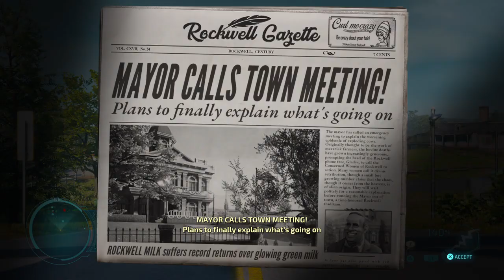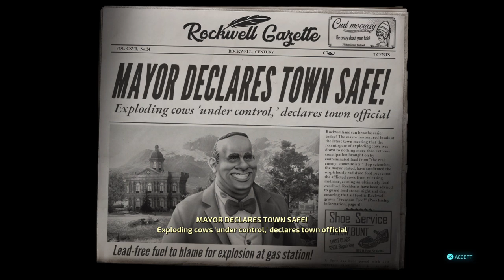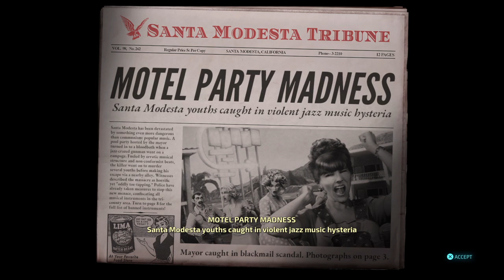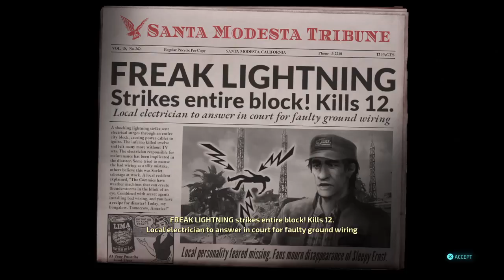Destroy All Humans! Remastered PS4 Part 2